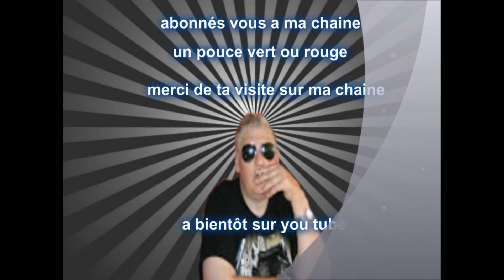pour les député de belgique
pour les député de belgique 3 1 2014